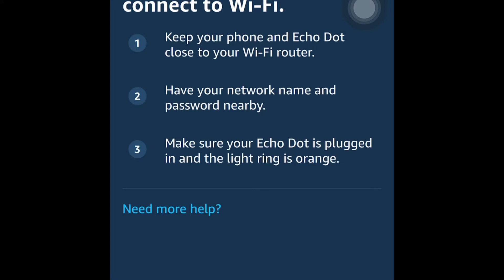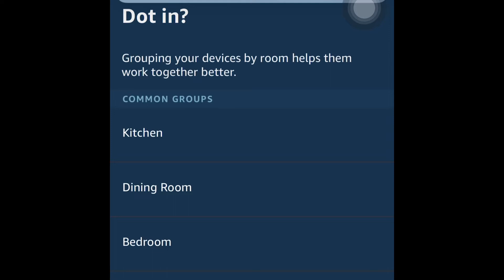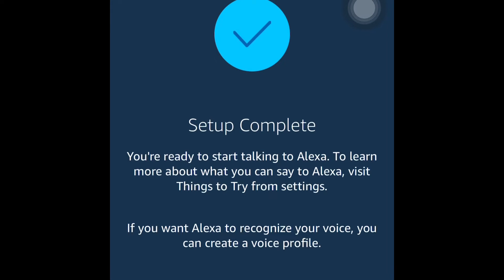Alexa Echo Dot 3rd Gen/ Simple Set up/ Voice command.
Make sure to download the Amazon Alexa App and sign up. Follow the instruction there. You can visit Amazon website.

I have no spotify in my phone that’s why I used Amazon Music.

If you love listening to music you’ll enjoy alexa😄